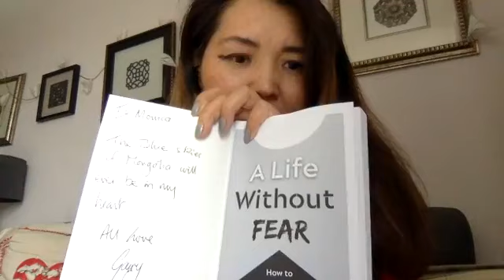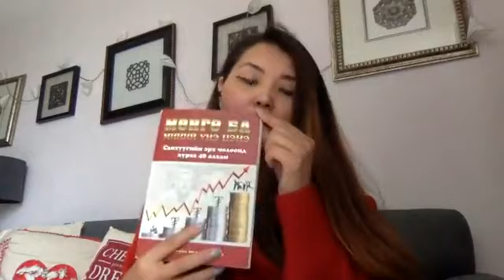2-р хэсэг. Бусдад өгсөөр байгаад ядарч байна уу?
2-р хэсэг. Бусдад өгсөөр байгаад ядарч байна уу? Хэнд өгөх вэ?Яагаад өгдөг вэ? Хүмүүс бизнесийн ч бай, хувийн харилцаандаа ч бай хийхдээ маш их алдагдалтай гарз ихтэй алдаанууд гаргадаг. Энийг яаж засах вэ?

Алдагдалтай ба үр өгөөжтэй өгч авалцахын ялгааг хэлээд өгье!

"30 хоногт амьдралаа өөрчилье" аянд ҮНЭГҮЙ оролцоорой. сайт руу ороод имэйлээ бүртгүүлээрэй.